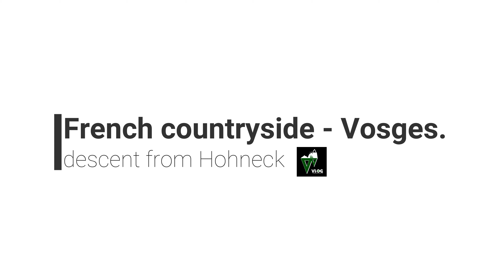Descent from Hohneck France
The Hohneck is, at 1,363 m the third highest summit of the Vosges Mountains and the highest point of Lorraine. On its summit stands a mountain hut, clearly visible in the distance. Nearby the mountain's top is located the ski resort of La Bresse Hohneck